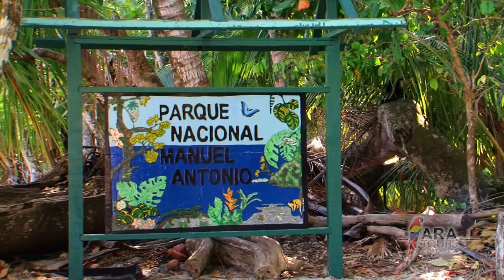Manuel Antonio Deutsch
Der Manuel Antonio Nationalpark ist beliebt für seine schönen Strände und den vielen Tieren, die man direkt vom Strand aus beobachten kann. Zahlreiche Hotels, Restaurants, Cafés und Bars sorgen für das Wohl der Gäste